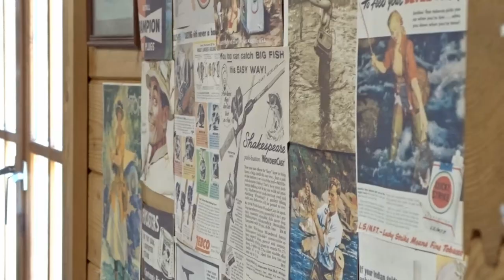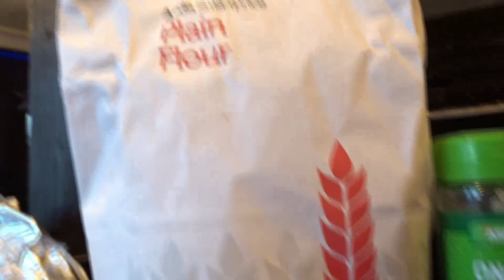Fly Fishing - Rainbow Trout Catch And Cook - Bigwells Fly Fishery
Hello Everyone, Welcome To My First Ever Fly Fishing And Catch n' Cook Video. In This Video I Will Be Heading Off To Monmouth To Visit One Of The Many Popular Fly Fishing Venues Bigwells. In This Video I Decided To Do A Catch And Cook Video. I've Seen Alot Of These On Youtube Over The Past Years And Have Always Wanted To Try And Do One. Also In This Video I Teach A 7 Minute  How To Gut And Fillet A Fish. If You Dont Want To View This From 5:05 - 12:12
The Session Became Successful With A Few Fish And Even Some Underwater Footage I Captured With The Wrong Date.
This Was A New Step For Me Since I Used My New Camera And Even A New Editing Software. If You Haven't Watched The Video Yet Sit Back And Relax...If You Have Viewed The Video Here's Some Things That May Interest You...

My Camera - SONY Cyber-Shot DSC-HX350 Black

My UnderWater Camera - Kaiser Baas X90 Action Camera